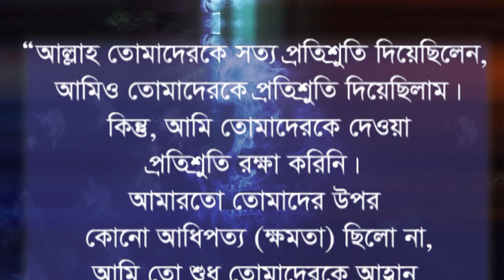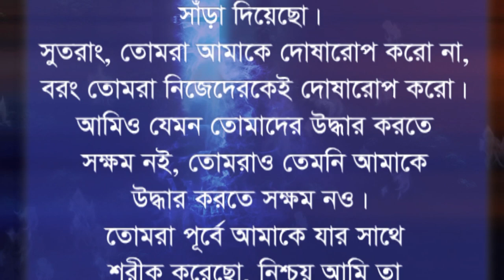সব দোষ শয়তানের আমি ভালো হতে চাই কিন্তু শয়তান আমাকে ভালো হতে দেয়না soytan manuser sottru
শয়তান এর ধোকা । ইবলিশ কিভাবে পাপ কাজ করায় । শয়তান এর গল্প । শয়তনা কিভাবে মানুষদেরকে জাহান্নামে নিয়ে যায় । শয়তান আল্লাহর শত্রু । ইবলিশ শয়তান মানুষের দেহে প্রবেশ করে ।  শয়তান এর চক্র কৌশল । ভয়ংকর কৌশল শয়তান এর । শয়তান এর ওয়াদা সমুহ ।শয়তান চারটি কাজ করে । শয়তান এর শক্তি । শয়তান কিভাবে তৈরী হলো । শয়তান মানুষকে ক্ষতিগ্রস্থ করে । ইবলিশ শয়তান থেকে বাচার উপায়গুলো কোরআন ও হাদিসের আলোকে জানুন । শয়তানের কাছে প্রিয় মানুষ কে । শয়তান কাদেরকে ভালোবাসে । শয়তান এর পছন্দের কাজগুলো । শয়তানের বই কোনগুলো । শয়তানের ধোকা নিয়ে ইসলামিক ভিডিও । জাহান্নামীরা শয়তানকে ধোষারোপ করবে । শয়তানের দোষ আছে কি । যারা জাহান্নামে যাবে তারা শয়তানকে গাল মন্দ করবে । রহস্যময় শয়তান কিভাবে কাজ করে । শয়তানের কেরামতি কিভাবে কাজ করে । আযাযীল শয়তানের সৃষ্টির কাহিনী । ইবলিশ শয়তান হওয়ার ঘটনা ও ইতিহাস । কিভাবে জ্বিন থেকে ইবলিশ শয়তান হলো । ইবলিশ শয়তান এর বিরল ঘটনা । শয়তানের ওহী কিভাবে আসে । শয়তান যেভাবে মুমিনকে নামাজ থেকে বিরত রাখে । শয়তানের কুমন্ত্রণায় মানুষ জাহান্নামে যাবে ।